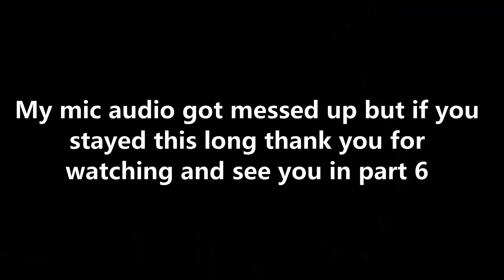LETS PLAY DYING LIGHT 2: THE PEACEKEEPERS (PART 5 w/ Live Commentary)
We get to know the peacekeepers a little more